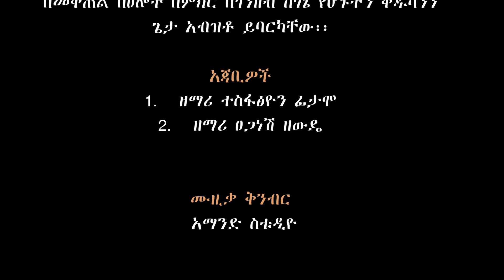"ዋአ ከና ሎምብ እሆነ" ዘማሪት እታፈራሁ ገብሬ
ኢየሱስ ያድናል
songs for kids
donkey tube
amaharic mazimure
Hadiysa mazimur
marsil tv worldwide
bereket tesfaye
Protestant mazimur
Evangelical song
የቅድስት ድንግል ማርያም መዝሙር
hadiya mezmur